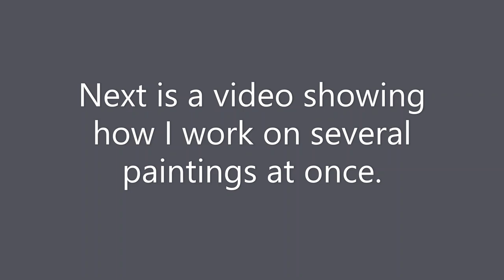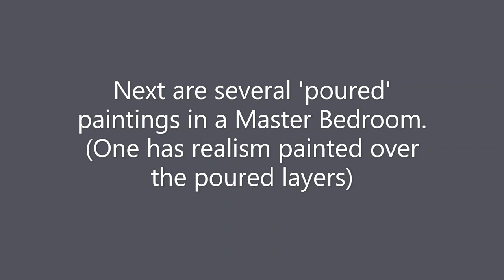Pouring Fluid Paint Series (Part 1) -Artist Paul Henderson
I started experimenting with pouring fluid acrylic about 1.5 years ago.  In some I add the silicone that creates 'cells' or bubbles.  In others I sprayed extra water around the edges and tipped the canvas different directions to get the desired effect.  In others I used different methods to create texture.

Then I began adding other things while it was still a little wet such as glitter, sparkles, crystal powder, metallic paint and/or texture paste.

I tend to work on several at once in my garage or outside.  I first lay down plastic then sheets or canvas over the floor.   On a few I added more or less realism over the top when the first layers were dry (I'll show those in another video).

I have had so much fun seeing what unpredictable shapes and designs would happen.  Then while they are still wet I am able to 'tweek' them with other creative methods and tools.